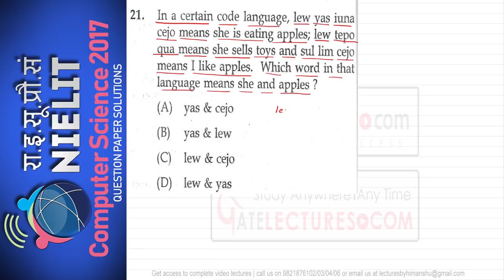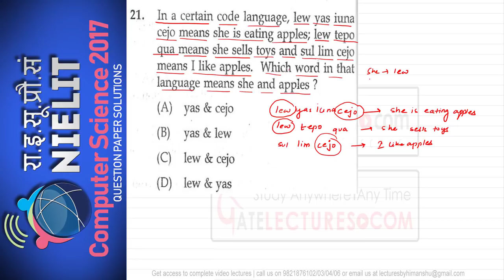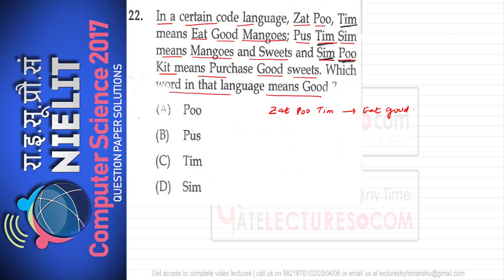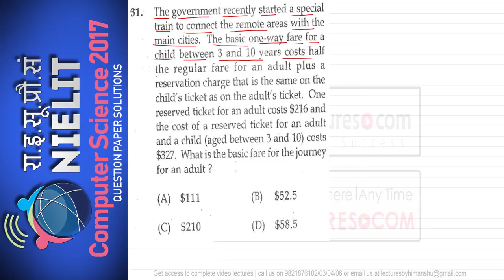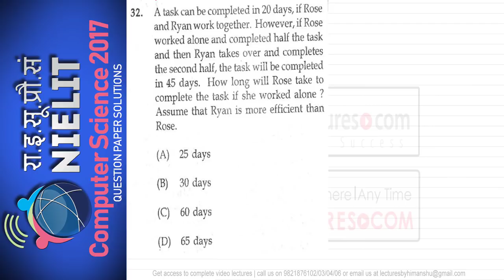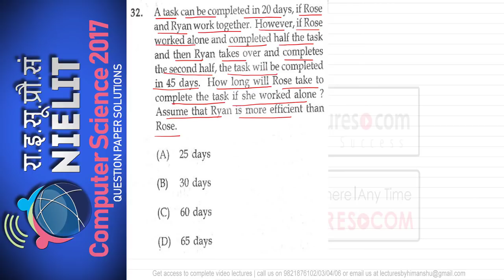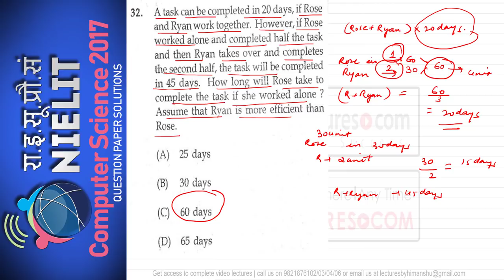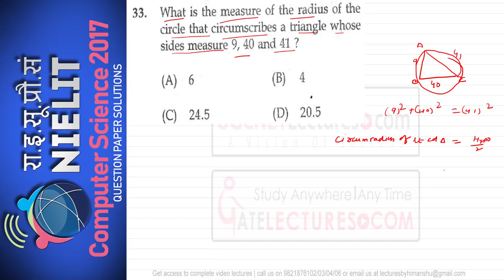NIELIT December 2017 Question paper Answer key with explanation Aptitude part 1